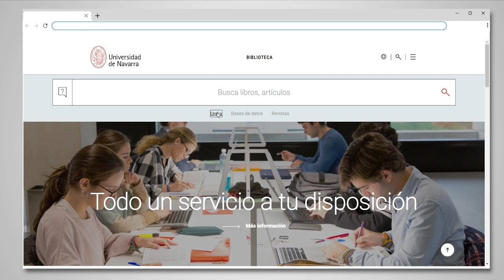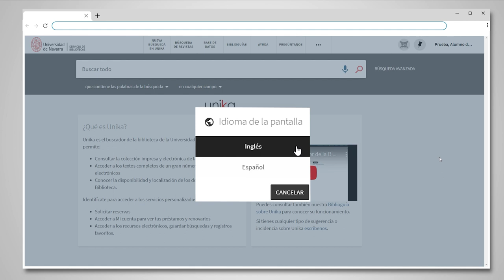Unika. Mi Cuenta